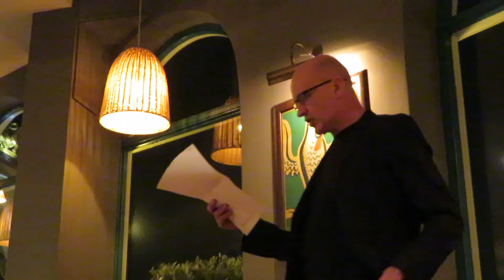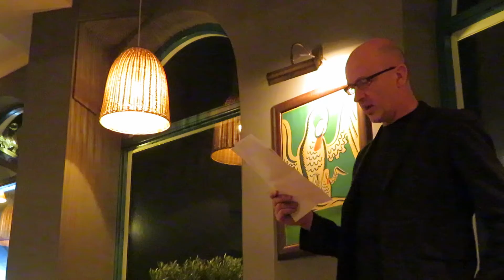Adam Baron for Ahmed Mansoor - English PEN Lit Fest 2020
The 6th English Pen Modern Literature Fest took place at the Bishop in Kingston, on January 14th 2020, hosted by Writers' Centre Kingston, with 8 british based writers presenting new works, each for a writer at risk supported by English PEN.